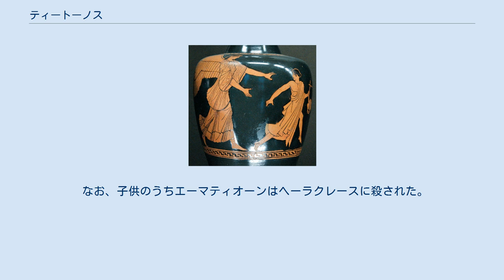ティートーノス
ティートーノスをさらわんとするエーオース。
ルーブル美術館所蔵 ティートーノス（古希: Τιθωνός, Tīthōnos, ラテン語: Tithonus）は、ギリシア神話に登場する人物である。
長母音を省略してティトノスとも表記される。
 イーリオス王ラーオメドーンの子で、プリアモス、ラムポス、クリュティオス、ヒケターオーン、ヘーシオネー、キラ、アステュオケーと兄弟。
暁の女神エーオースの夫で、エーマティオーンとメムノーンの父。
一説にアッサラコスと兄弟 ティートーノスは美男子で、エーオースから熱烈に愛されたことで有名。
神話によるとエーオースは彼をさらってエチオピアに連れて行き、夫とした。
ホメーロスは、エーオースがティートーノスと眠るベッドから、毎朝、夜明けをもたらすために起き上がると詠っている。
このことからティートーノスはしばしばエーオースの夫と呼ばれ、エーオースもまたティートーノスの妻と呼ばれた。
 シケリアのディオドロスは、ティートーノスはエチオピアに遠征し、エーオースにメムノーンを生ませたと述べている。
 『ホメーロス風讃歌』によると、エーオースはゼウスに願い、ティートーノスを不死にしてもらった。
ところが不老にしてもらうのを忘れたため、若々しい間は女神からの愛を享受していたが、老いが深まるとともにエーオースの足は遠のいて行った。
それでも館の中で神々の飲食物で世話をしていたが、身体を動かすことが出来なくなったとき、ティートーノスを奥深い部屋に移して扉を閉ざし、2度と近づかなかった。
しかしティートーノスは今も生きていて、その声は扉の向こうから聞こえてくるという。
別の話によると老いさらばえたティートーノスは最後には声だけの存在となり、エーオースによってセミの姿に変えたとされる。
 なお、子供のうちエーマティオーンはヘーラクレースに殺された。
またメムノーンはトロイア戦争でエチオピア勢を率いて戦った英雄である。